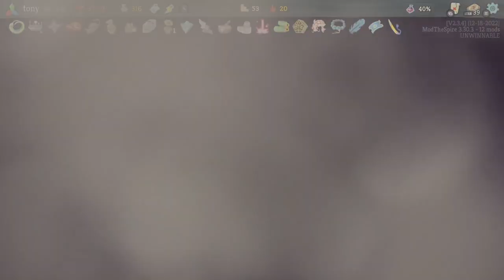seedoftheweek Silent - UNWINNABLE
No mic.